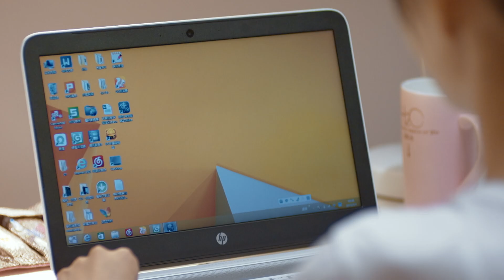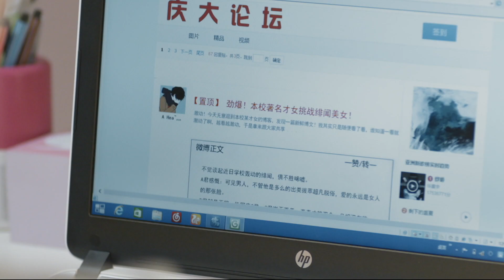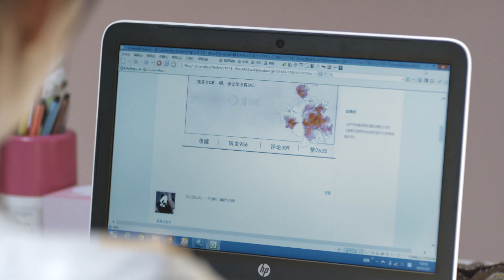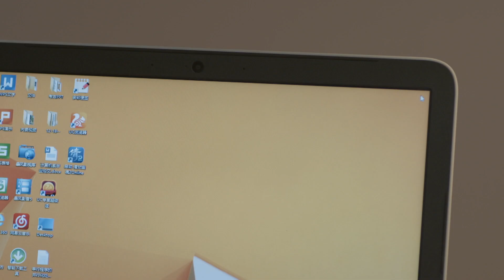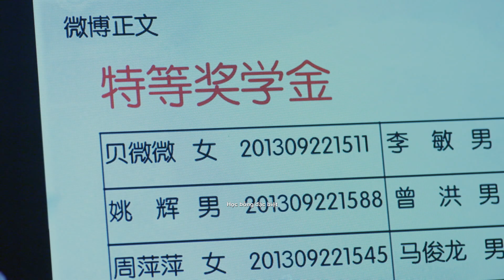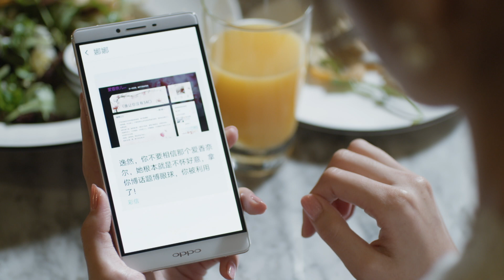【Thuyết Minh】Yêu Em Từ Cái Nhìn Đầu Tiên - Tập 14｜LOVE O2O